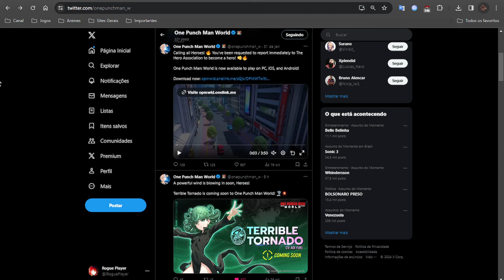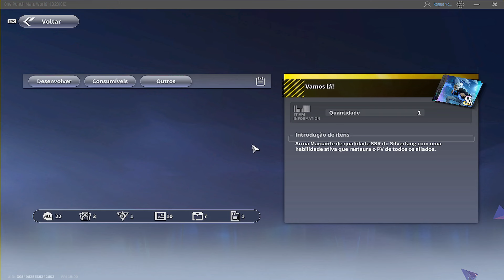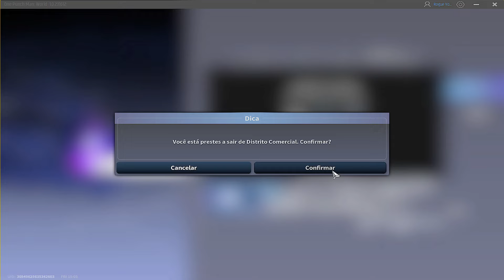TATSUMAKI CONFIRMADA! SHOWCASE DE HABILIDADES & GUARDE SUAS MOEDAS DE PRATA! - ONE PUNCH MAN WORLD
Nesse video comentaremos em cima da confirmação da Tatsumaki, nova personagem confirmada em One Punch Man World que deve chegar em meados do meio do mês de fevereiro. Tbm demonstrarei um breve showcase das habilidades dela e algumas dicas pra não prejudicar a conta até a chegada da personagem!